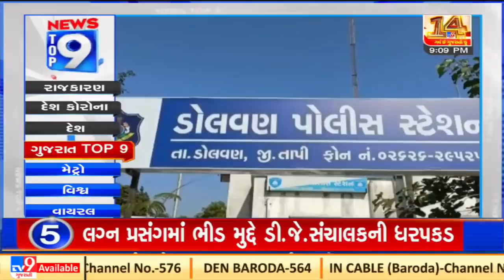Top 9 Gujarat News Update |19-01-2022 |Tv9GujaratiNews